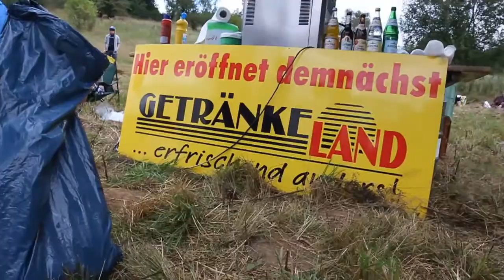Teterow, Bergamont Downhillcup, 3. Lauf, 26 August 2012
Teterow, Bergamont Downhillcup, 3. Lauf, 28 August 2012